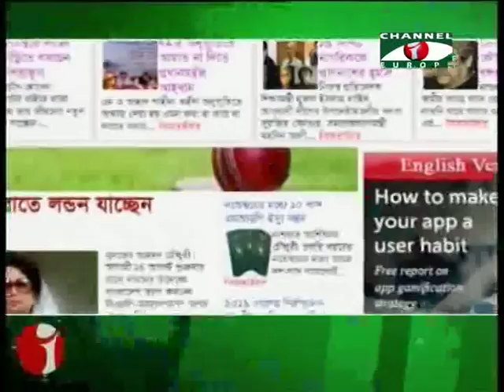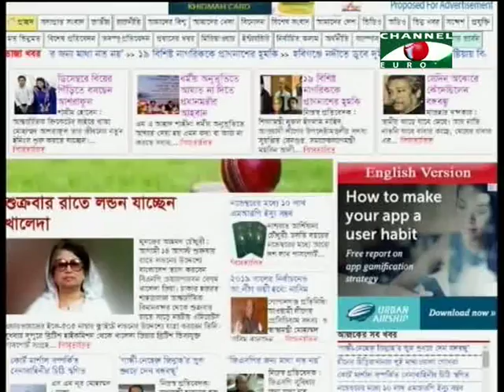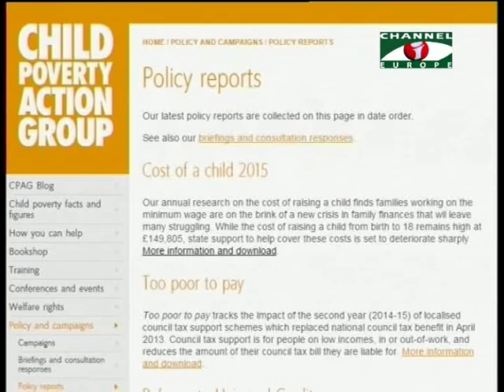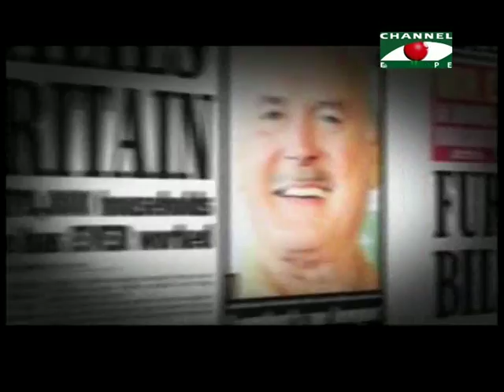Amader Khobor 120815 All Parts